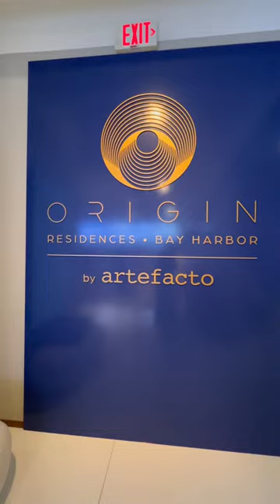🛥️ New Waterfront Condos💫 | Origin Residences | 5% Credit To Select Your Artefacto Furniture‼️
✨Welcome to Origin Residences by Artefacto, where luxury living meets waterfront serenity.

Located on West Bay Harbor Drive in Bay Harbor Islands, Florida, these 27 unique residences offer an unmatched living experience.

With a range of 2 to 4 bedroom floor plans, Origin Residences caters to your specific needs. Step into a world of elegance and convenience with a host of exceptional features and amenities.

Indulge in the panoramic rooftop pool with poolside summer kitchens and a bar, where you can relax and enjoy the breathtaking views. Stay active and fit in the state-of-the-art gym, or unwind in the owner's lounge. With personalized services and 24-hour security, you'll experience ultimate peace of mind.

Origin Residences also prioritizes convenience, providing designated self-parking for all residents and a designated bicycle storage area. For those with electric vehicles, there are EV charging stations available.

Enjoy the benefits of Fiber to the Home (FTTH), ensuring high-speed internet and video capabilities throughout the property. Additionally, each residential floor is equipped with storage units for your convenience.

Pet owners will appreciate the dog run and pet wash station, catering to the needs of furry family members.

Proposing a private marina, Origin Residences aims to offer 10 boat slips, granting you direct access to the Atlantic Ocean through Haulover inlet and the Miami and Fort Lauderdale Intracoastal Waterways. The marina will also feature private waterfront cabanas and a water sports launch dock for kayaks and paddleboards.

Experience the epitome of luxury living with floor-to-ceiling, impact-resistant sliding glass doors and windows that invite natural light and stunning views into your home. The energy-efficient air conditioning and heating system, featuring Nest Thermostats, ensures comfort and sustainability.

Inside, you'll find fully-accessorized imported Italian kitchens with top-of-the-line Wolf & Sub-Zero appliances, modern bathrooms, and European cabinetry. Italian porcelain flooring adds a touch of elegance to every space, while oversized walk-in closets and front load full-size washer and dryer provide convenience and storage.

Origin Residences by Artefacto offers an exclusive range of designer furniture options, allowing you to customize your home with impeccable taste. And the best part: Artefacto provides a generous 5% credit towards your furniture selection. Unleash your creativity and bring your dream home to life with unmatched luxury.

Experience the height of luxury and waterfront living at Origin Residences by Artefacto.

👩🏻‍💻Sandra Centeno | REALTOR®️| Real Estate Professional
📚Certified Pricing Strategy Advisor (PSA)
🏡Avanti Way Realty
📍Bal Harbour | Bay Harbor Islands | Brickell | Brickell Key | Coconut Grove | Coral Gables | Edgewater | Key Biscayne | Miami Beach | Surfside

*Please note that all images, designs, and views depicted are artist's conceptual renderings and subject to change without notice. This offering is subject to the prospectus (offering circular) for the condominium.